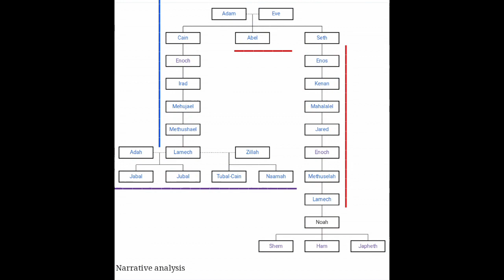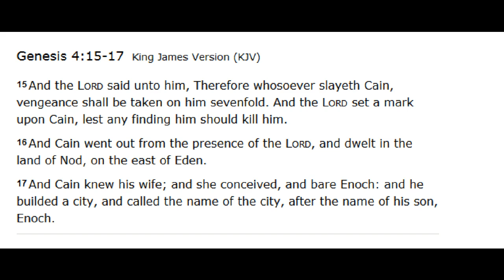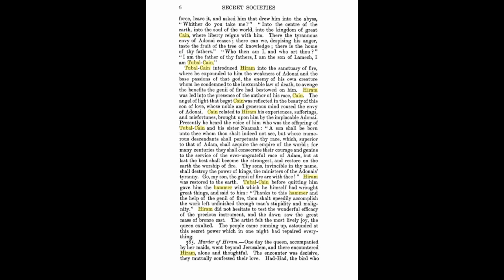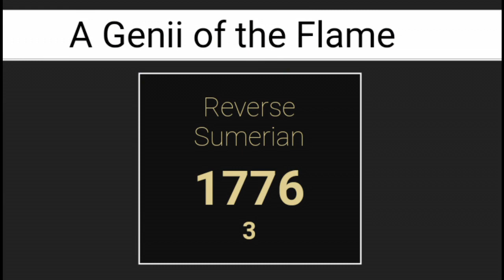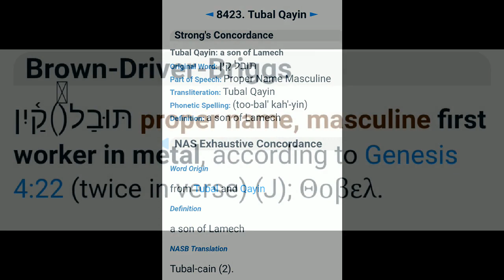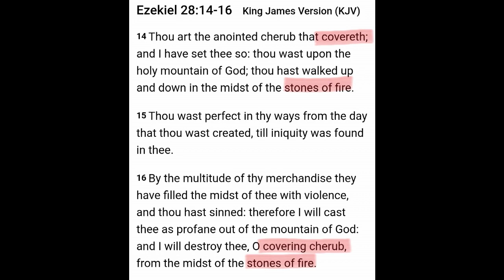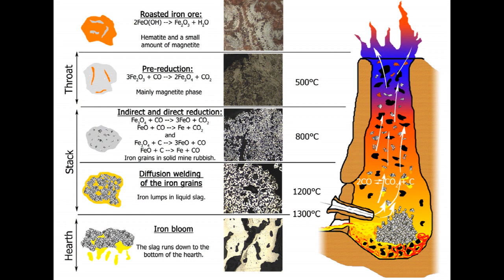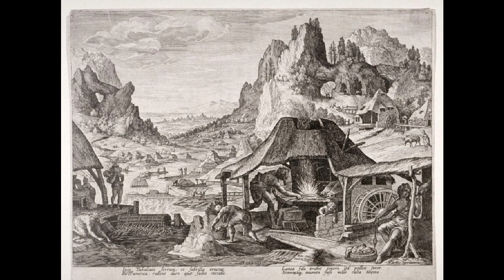The Legion of Lucifer 2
Praise The Most High. Honor to Christ Jesus.